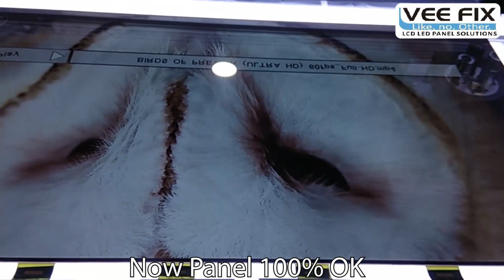LG 43 inch 4K Panel Flickering Picture Problem Solution on LCD Panel Repair Laser Machine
For Laser Repair Machine : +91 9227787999 (call/WhatsApp)

"LCD LED TV Laser Repair machine for TV Panel Repair/ Open cell Laser repair machine"
"LCD LASER REPAIR MACHINE FOR TV PANEL REPAIR"
"COMPLETE LASER MACHINE WORKING IN LED PANEL REPAIRING"
"LCD Laser Repair Machine - How to use LASER to Repair TV LCD Panel"
"Laser LCD repair machine operation"